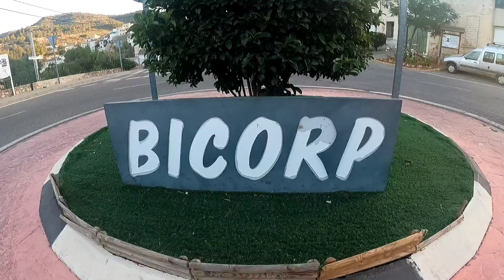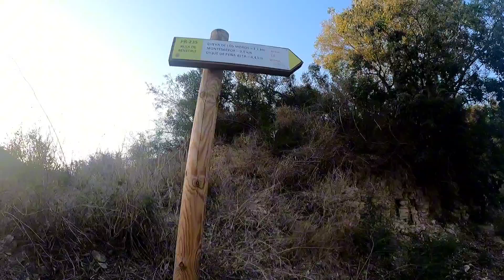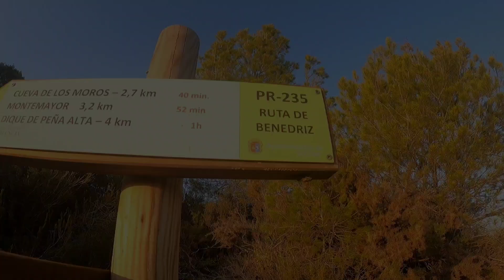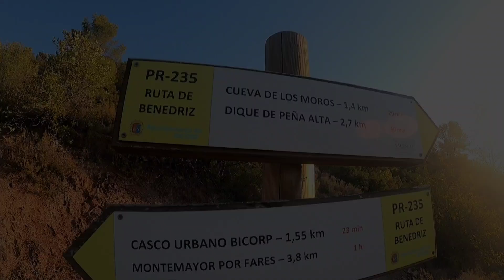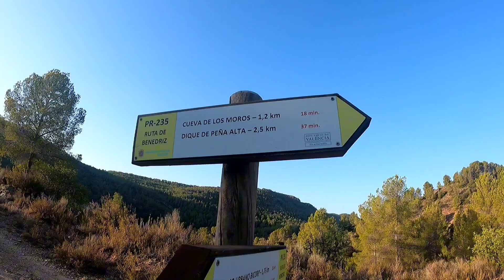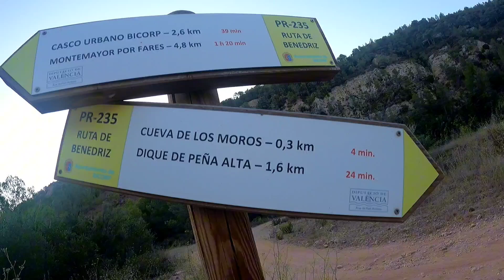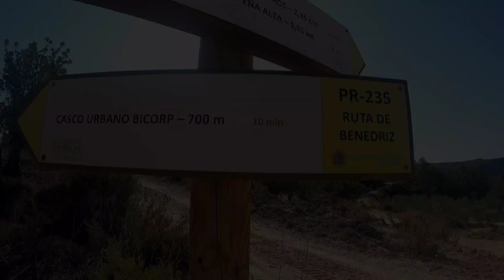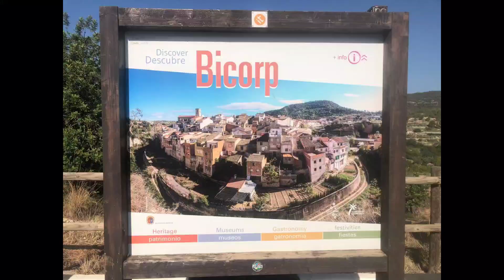Ruta de Benedriz.(Biciorp).